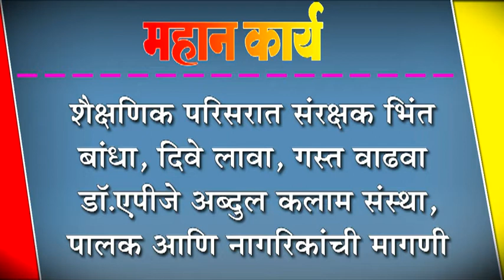शैक्षणिक परिसरात संरक्षक भिंत बांधा, दिवे लावा, गस्त वाढवा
शैक्षणिक परिसरात संरक्षक भिंत बांधा, दिवे लावा, गस्त वाढवा : डॉ.एपीजे अब्दुल कलाम संस्था, पालक आणि नागरिकांची मागणी